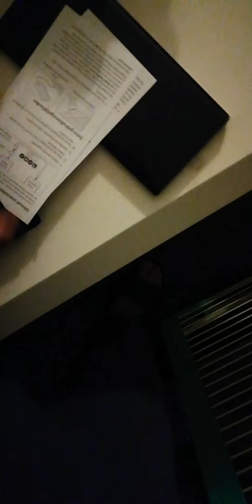Very crappy unboxing of my new phone( samsung galaxy note 10 plus)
The only reason why I got this instead of the xiaomi redmi k20 pro exclusive premium edition is because I won this phone in a asphalt 9 contest. I got the second best time. The top 3 gets the phone.